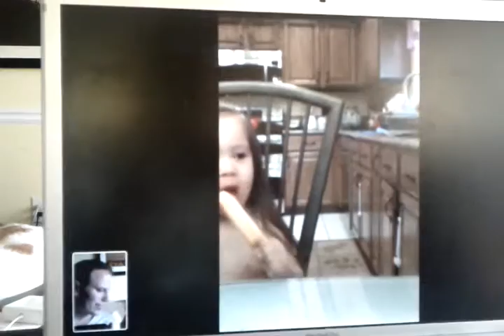Sam n Ava 3